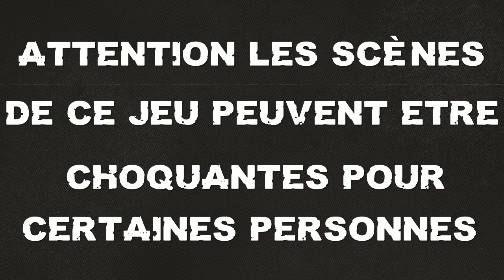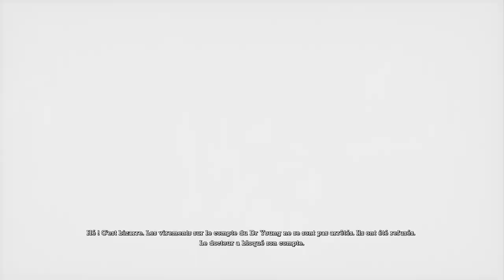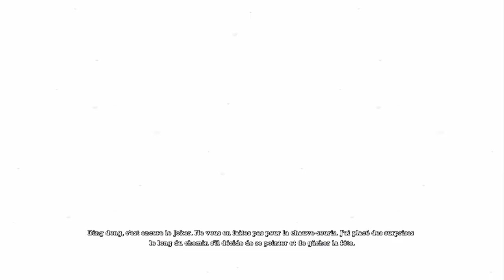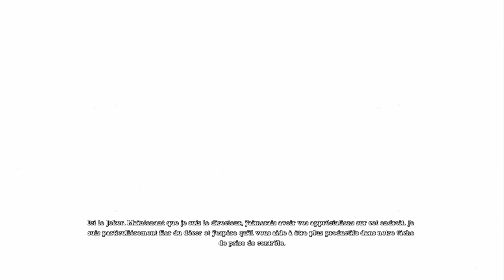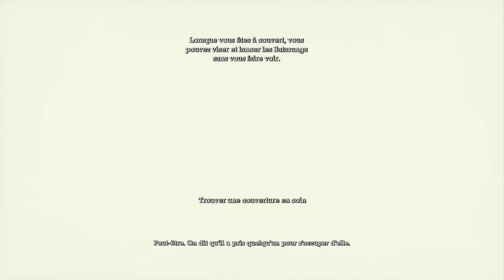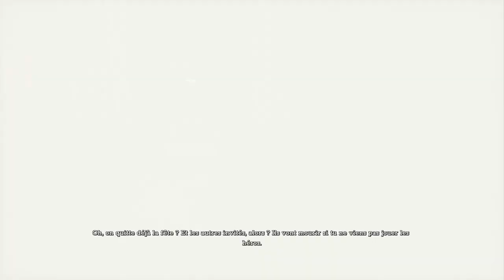on fait de l'urbex dans les catacombes#005BATMAN ARKHAM ASYLUM